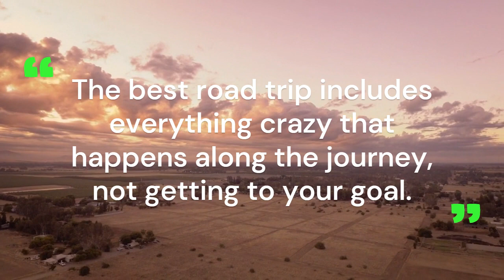Cinematic Views | Happy and Uplifting music for a car ride